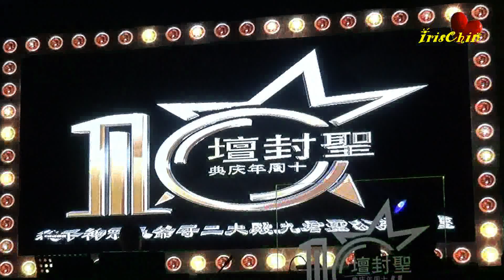我愛過☀李佩芬☀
▌• 精義娱樂製作♦聖封壇
▌• 全场伴奏►新蚱蜢大樂隊
▌• 灯光音响►YF義峰舞台设计
▌• Blk 1014 Eunos Ave 5
▌• on 04 Jun 2018